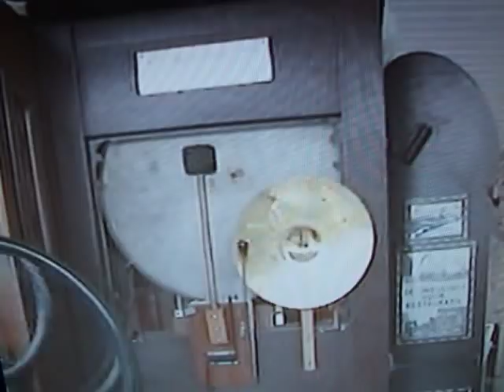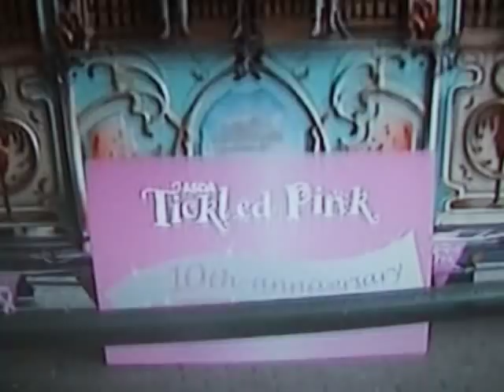Street Organ at Asda Spennymoor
Organ was there to enertainin aid of the Tickled Pink campaign for breast cancer